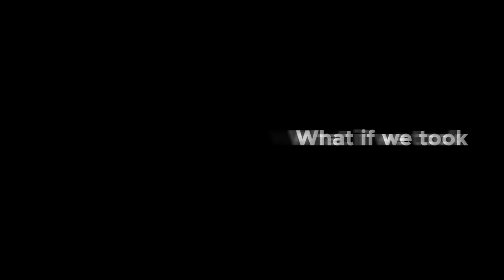LA MEILLEURE TEAM FRANÇAISE ? ➽ Minecraft ULTIMATE Saison 1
J'ai la chance d'avoir été invité à Minecraft ULTIMATE ou j'ai pu faire équipe avec MathoX.
N'hésitez pas à émettre un avis sur notre performance !

🌟🌟Description:
Salut, Je m'appelle Farès j'ai 19 ans je suis en L1 information et communication.